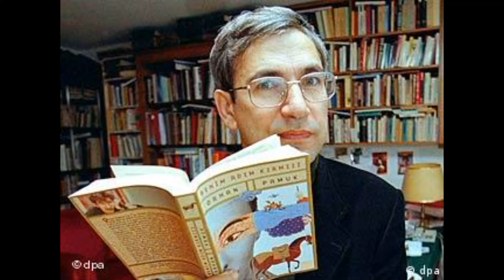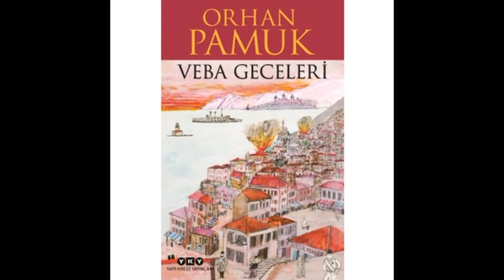Atatürk ve Türk Bayrağına hakaret eden Orhan Pamuk'tan ilk açıklama